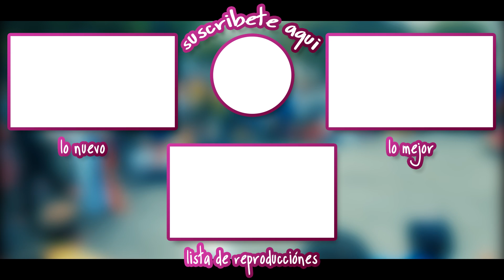Eclipse Solar | Sketch - Los municipales y los ladrones - Teatro de la Calle (Quito - Ecuador)